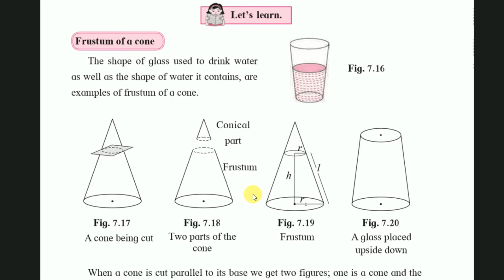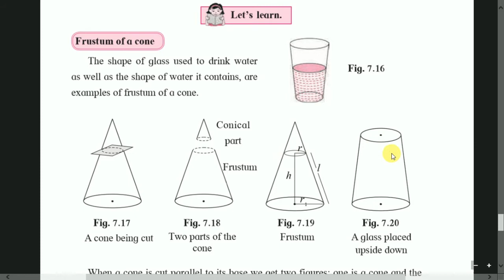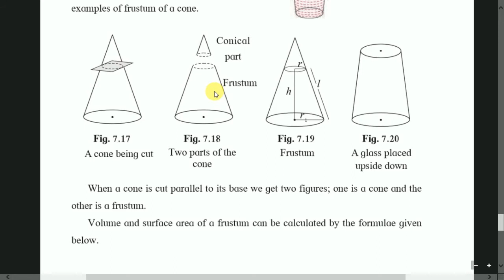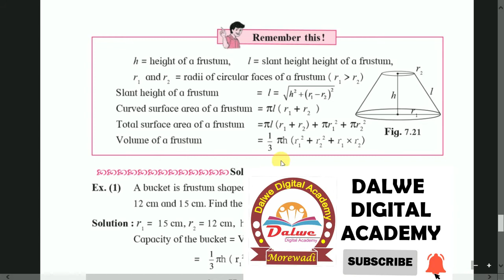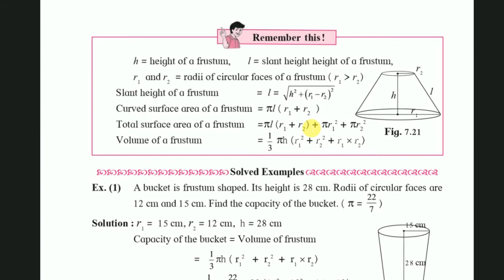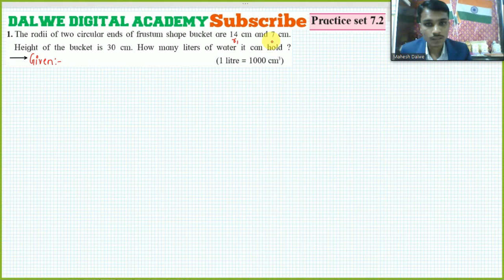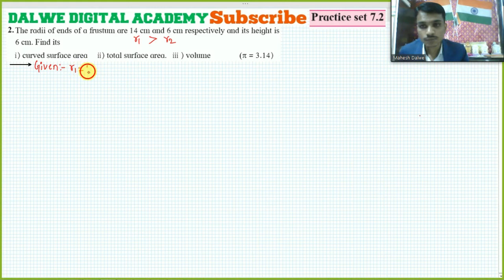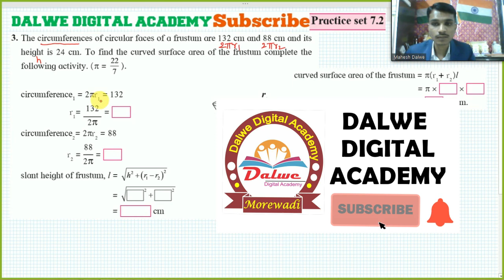7.Mensuration | Part 4 | Geometry | Maharashtra State Board | Class 10 | Practice Set 7.2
7.Mensuration | Part 4 | Geometry | Maharashtra State Board | Class 10 | Practice Set 7.2

                           team "Dalwe Digital Academy"